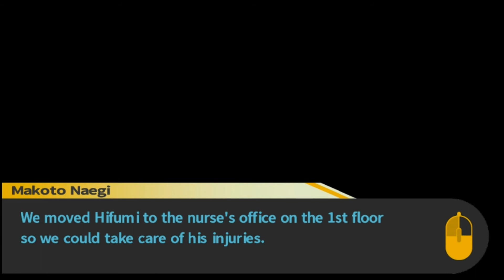ROBO JUSTICE!? (DR1) Trigger Happy Havoc Chapter 3 Part 38